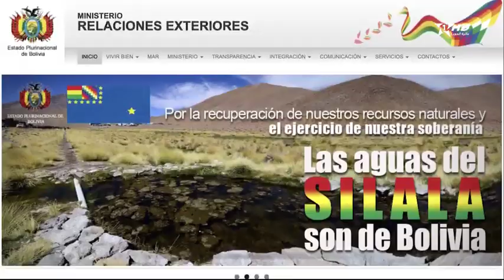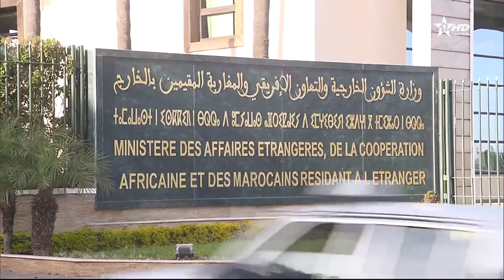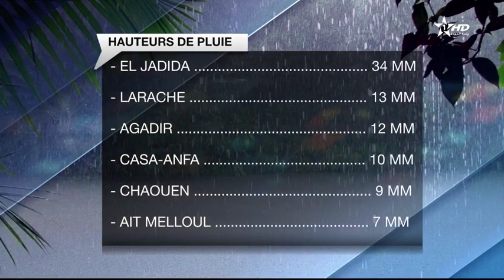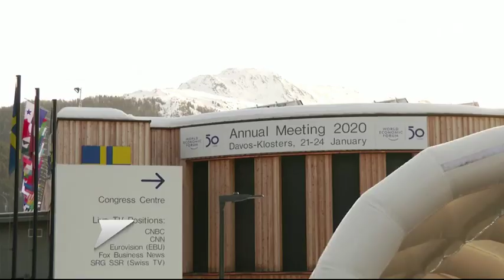Jt en français Al Aoula du 24/01/2020